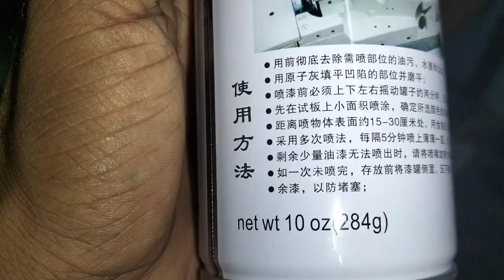Juki single needle machine full painting work